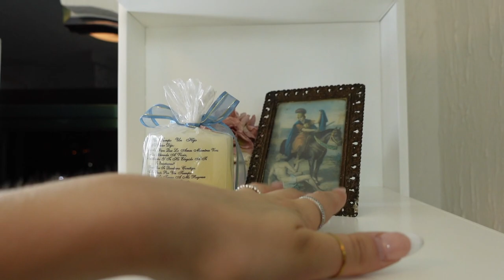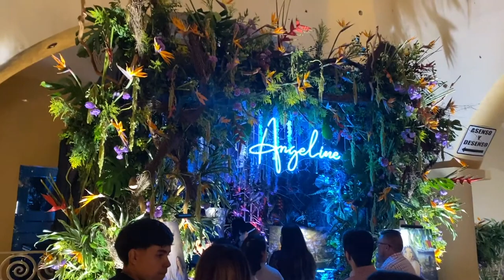Mexico Vlog Part 1 | Giselle Ramirez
makeup account- @giselleramirez.mua
personal account- @giselle.ramirezzz

XX- Gi

sub count:1,531!

⭑about me⭑
- I am a 5'7 and a half inches tall.
- Mexicana
- I work at my familia's Mexican Restaurant & as a makeup artist!
- I live in Alabama.
- I record on a SONY ZV-1
- I have 2 older brothers & a younger sister, OH & 2 pooches